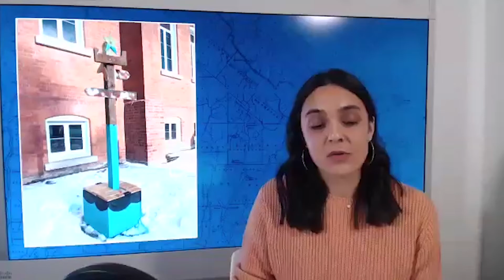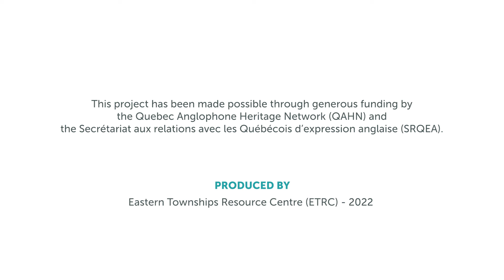Black Histories in the Eastern Townships - ETRC Exhibit Launch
The Black history of the Eastern Townships is often glossed over by historians and popular understandings of history alike, and yet the Townships have been an important territory for Black history in the Americas. Black Histories in the Eastern Townships proposes a collection of historical snapshots that shed light on important chapters in the Black history of the region, including slavery, the Underground Railroad, blackface minstrel performances, sports cultures, the jazz scenes of the 1920s and 1950s, changes to the linguistic and cultural demographics of the Black population of the Townships in the 1960s and 1970s, and Black activist movements in the Townships today.

The material archive of Black life in the Townships is fragmented and incomplete. Moreover, Black people have seldom been the authors or protagonists of official histories in the Americas. Rather than proposing a definitive or “complete” history, Black Histories in the Eastern Townships is an unfinished work that extends an invitation to viewers to continue to fill in the gaps in the collective memory of Black life in the region. As a “Call for Participation,” this exhibit hopes to plant seeds for future conversations, research, activist interventions, and artistic responses. As such, Black Histories in the Townships turns towards the past to ask questions about the present. What can the Black Histories in the Townships teach us about how and by whom the region has been shaped over time? Or about the realities of Black life in the Townships today? And how can we respond to these histories from the perspective of “now”?